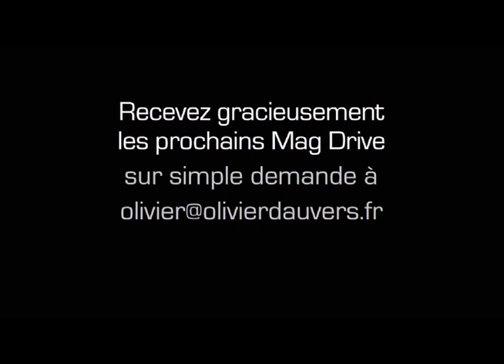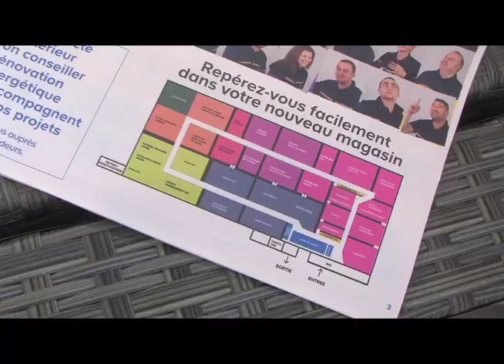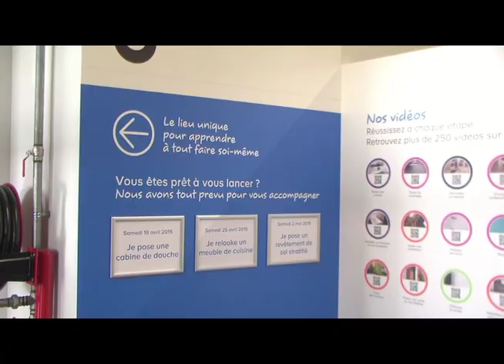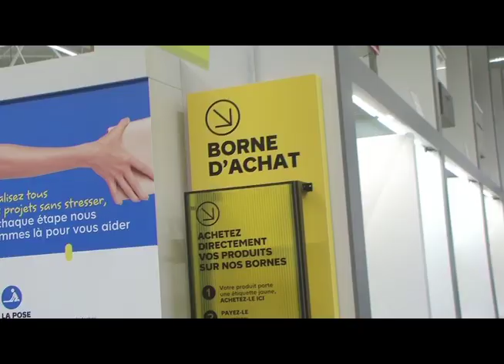Castorama Brest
Olivier Dauvers au Castorama de Brest